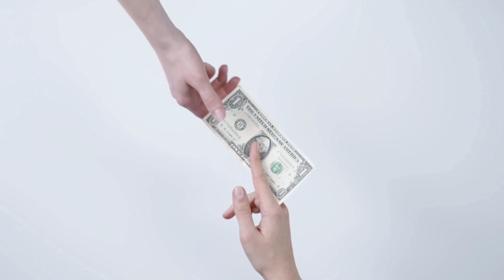LIFE OF GANGSTERS IN INDIAN PRISON ! (SHOCKING TRUTH) | Exposing Truth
This Video has exposed the Dark Reality of Indian jail and life in prison of india, in which we discussed that how some big Gangsters and Politicians are given VVIP treatment in some of the biggest indian jails like Tihar jail in Delhi and we also saw that how these Politicians and Gangsters are provided every luxury facility in jails even after being accused to criminal activities and we also discussed Gangwar in Tihar jail but...

WHAT ARE SOME IMPORTANT INDIAN JAIL ?

1. CELLULAR JAIL, ANDAMAN AND NICOBAR.

Located on the east coast of South Andaman Islands, this is one such place every one of us must have heard about. The name “Cellular Jail” itself proclaims the state of complete social exclusion, miles away from the Indian mainland. The struggles of the Indian independence movement were brought here and were exiled for life. This jail in India had also witnessed the activities from the World War II when the Japanese invaded the islands in 1942 and made it the home for British Prisoners until it was again taken over by the British in 1945 soon as they won the war in 1945. Presently people can look into the dark past of the jail, by a sound and light show, which narrates the saga of the Indian freedom struggle.

2. TIHAR JAIL, DELHI.

Located in the capital of the country, Tihar Jail is known for having the largest complex of any prison in South Asia. Established as the maximum security prison by the State of Punjab in 1957, it is one of the most famous prisons in India. The prison is also famous for the rehabilitation of the inmates as on completing their sentence the prisoners can appear for the placements as well as higher studies. This subject came to notice when one inmates successfully made it into the Indian Administrative Services.

3. CELLS OF VIPER ISLAND ( ANDAMAN AND NICOBAR ISLAND)

The ‘Gallows of Viper Islands’ is not as famous as the Cellular Jail in Port Blair, but they played a similar role during the Indian freedom struggle. These secluded jails in India were constructed years before the Cellular Jail and were used to torture any Indian who would dare to speak up against the British Rule.

4. YERWADA JAIL, MAHARASHTRA.

This maximum security jail in India is notably the largest jail in Maharashtra, and one of the largest on South Asia. Built by the Britishers in 1871, Yerwada is one of the more highlighted prisons because Mahatma Gandhi had been imprisoned here during the independence movement in the 30s and 40s. Apart from having a textile mill and a separate radio station by, for, and of the inmates, there is an Open Jail of Yerwada where prisoners live under basic security and grown fruits and vegetables. Presently, Gandhian principles are taught to prisoners who wish to learn them. This Jail is, however, not open for tourists.

MADRAS CENTRAL JAIL, CHENNAI.

The Madras Central Jail was, arguably, the oldest jail in India before it was demolished in late 2009. It is believed to have been built to house the prisoners who were to be transferred to ‘Kaala Pani’ at Cellular Jail, Port Blair. Famous freedom fighters like Netaji Subhas Chandra Bose and Veer Savarkar had served time in this penitentiary. Presently, a part of the prison premises has been reconstructed and is being used as a new campus for buildings of Madras Medical College.

6. NAINI CENTRAL JAIL, UTTAR PRADESH.

Yet another correctional facility built during the British Raj, the Naini Central Prison is prominent because the first Prime Minister of India, Jawaharlal Nehru, was once an inmate there. This prison played a big role in the freedom struggle of India. Later, even Indira Gandhi was sent to Naini. Recently, wooden furniture made by the inmates here have been used in Allahabad High Court and district courts. It is not open for tourists.

UMEED HAI APKO VIDEO PASAND AEGI !!!

MORE GREAT DOCUMENTRIES ?